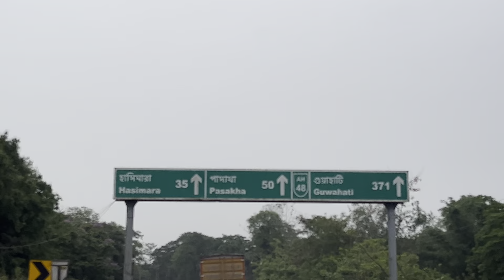Sasurali Lagdeko Hami Chai | Birpara | Purple Flowers | Pujan Rai Vlogs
Birpara samma ko yatra . . .